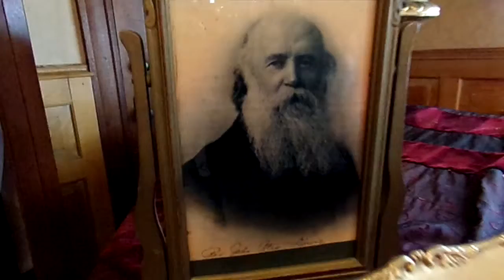The Story of Zion my HomeTown